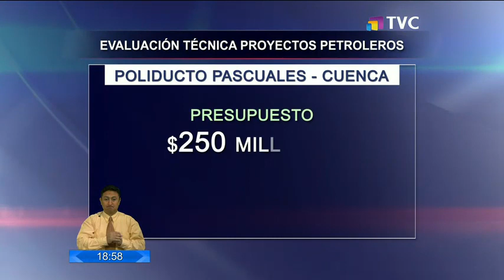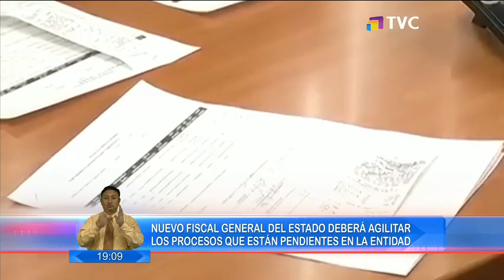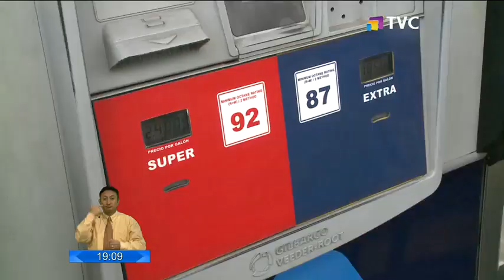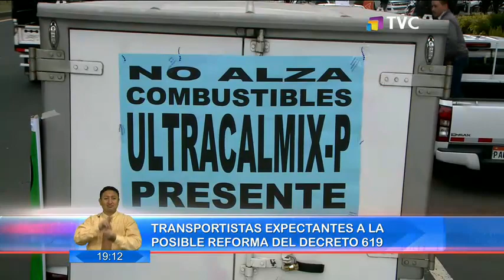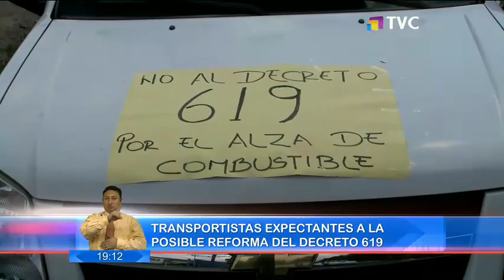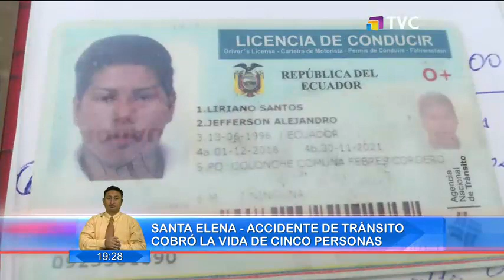El Comercio: Programa del 07 de Enero de 2019